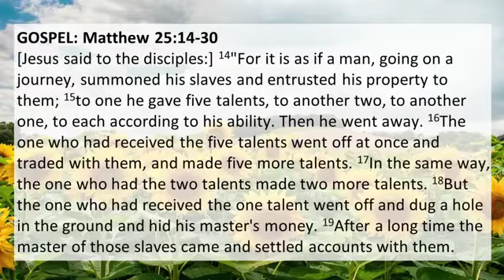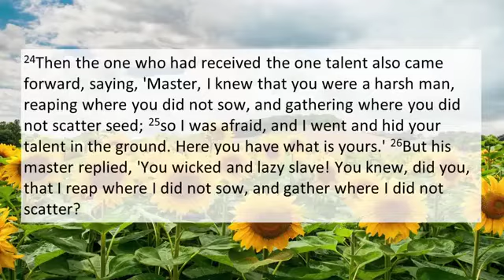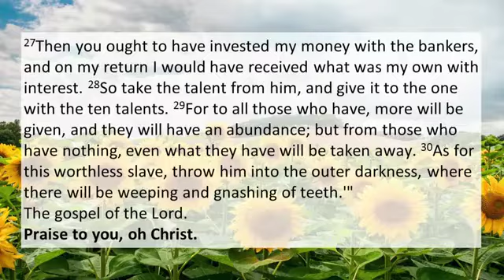Pastor Ken Langsdorf - "The Abundance of God's Goodness"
Sermon at Grace November 15, 2020 | Gospel 24:14-30